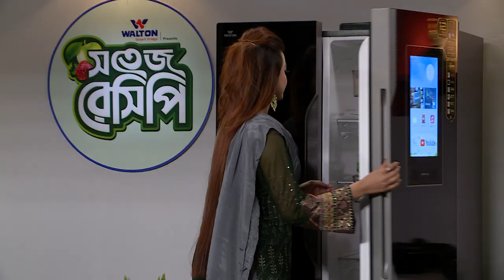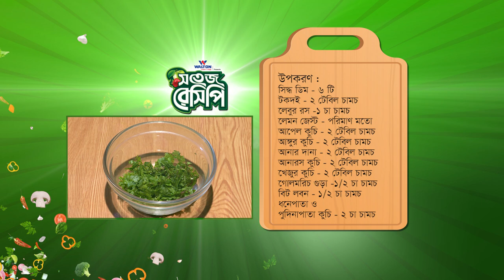Walton Smart Fridge Presents "সতেজ রেসিপি" | Stuffed Egg with Fruits | Episode-2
রমজানের সময়ে রান্নাঘরের ব্যস্ততা থাকে অনেক বেশি। প্রতিদিনের ইফতারের খাবারের তালিকায় রাখতে পারেন সতেজ খাবারের আয়োজন। ইফতারির আগে আগে ঝটপট  সহজেই বানিয়ে নিতে পারেন স্টাফড এগ উইথ ফ্রুটস।

স্টাফড এগ উইথ ফ্রুটস কিভাবে বানাবেন ভাবছেন? জাহারা মিতু-র উপস্থাপনায় দেখে নিন ওয়ালটন স্মার্ট ফ্রিজ নিবেদিত 'সতেজ রেসিপি'।